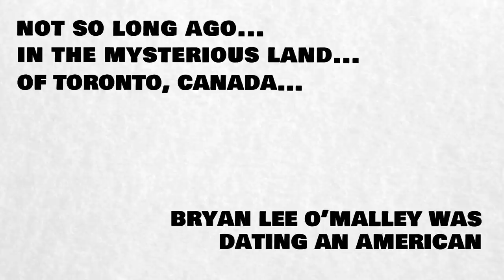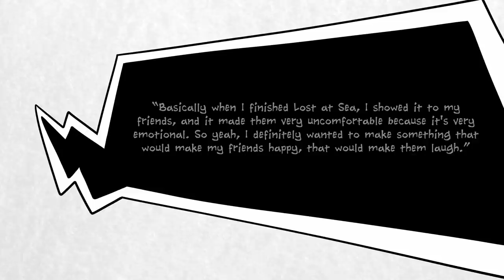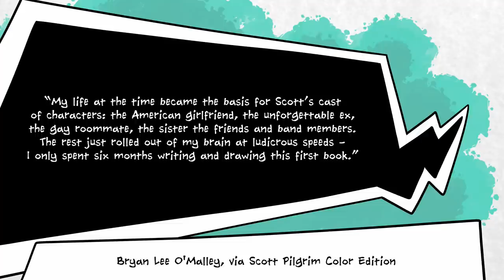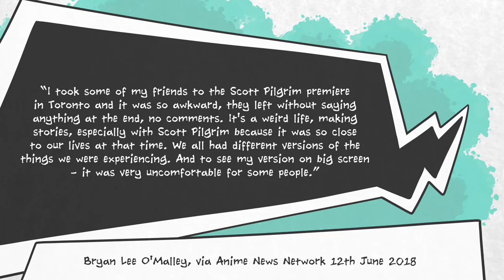Why Scott Pilgrim is Based on a True Story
So, yeah. Scott Pilgrim. Good comic, good movie, good game. The rare three hit wonder.

Scott Pilgrim VS The World: The Game - Complete Edition is out, and it's exactly as popular as you'd imagine. The fine folks at Limited Run are cleaning up with pre-orders for physical copies of the game, in large part because it's gained cult status as the ultimate example of the limitations of digital media.

Initially released in 2010 to tie in with the film of the same name, Scott Pilgrim VS The World was then delisted a few years later. Nobody involved is comfortable talking about why - the game simply vanished. It's assumed that this was due to some kind of licensing agreement, but regardless, players weren't able to get hold of it legally for the better part of a decade.

Now, the game is back, and it begs the question: where did this ridiculous idea of a gamer fighting his evil exes actually come from?

The answer: it's all real. Well, sort of. Scott, his group of friends, even his mysterious American girlfriend, are all real. Not sure about Knives Chau, it's understandable that nobody wants to openly admit to kind of ruining her life for a bit there. That poor, sweet angel.

Bryan Lee O'Malley, the creator of Scott Pilgrim, who both wrote and drew the comics, and who worked extensively on the film alongside various producers and director Edgar Wright himself, has said that Scott Pilgrim's precious little life is based on his own. The roommate, the band, the friends, the unforgettable ex, the parties, the video games.

But what of the evil exes? Are they real too?

Yes.

Bryan Lee O'Malley's cool American girlfriend Hope Larson, herself now a multi-Eisner award winning comic creator, told him that's she'd dated three men all named Matthew in the past. From this, O'Malley began to dream up the League of Evil Exes, who at first were all named Matthew.

Only Matthew Patel, the first Evil Ex, kept this name. Even so, the moral of the story is: don't trust Matthews.

Oh, interesting thing about this video: it has both a face reveal and a name reveal for Kotor, the artist who draws all this stuff!

Because, yeah, turns out he's a Matthew as well. Very sus.